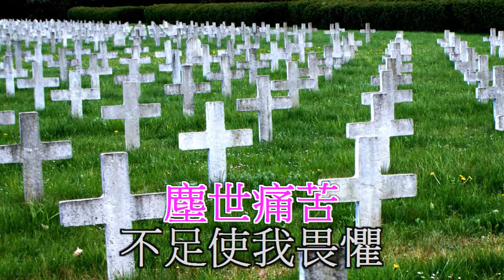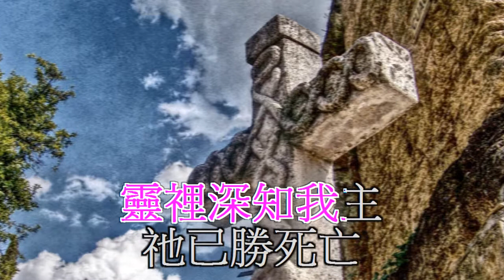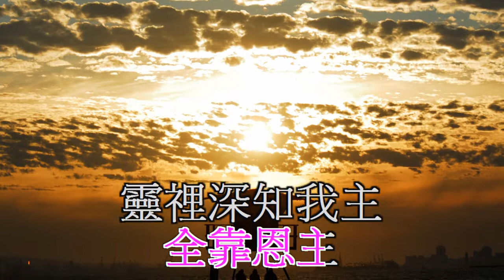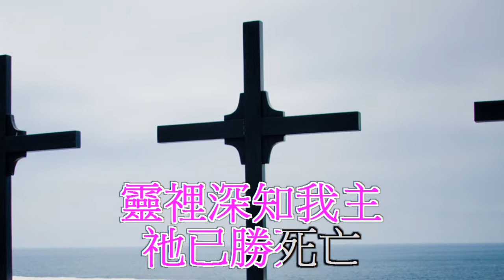因祂活著 Because He lives 國粵語 Juny Yee and Fai Cheng Karaoke HD1080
I wrote the Chinese lyrics of this song 30 years ago for Sunny Wong 辛尼哥哥(跳飛機主持) to sing during Easter.
“塵世痛苦不足使我畏懼
將我前途全靠因主
深知我主祂已勝死亡
願藉那主的真光叫你心開朗”
Recently, I rearranged this song.
In Christ, Fai Cheng Ph.D.